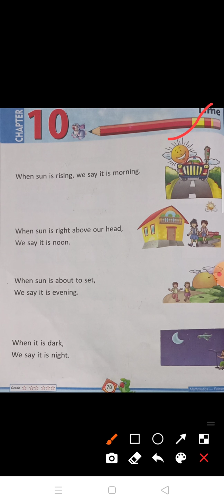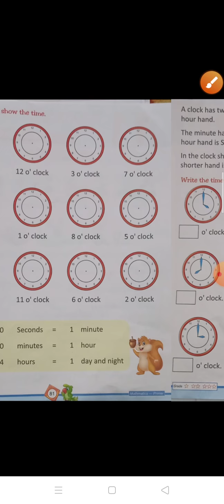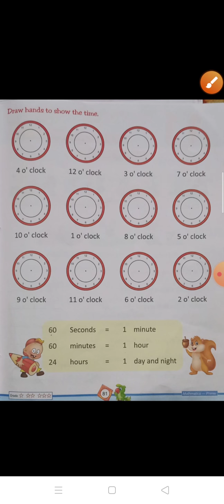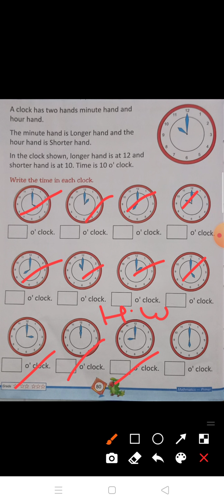Class- U.K.G Subject-Maths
Chapter-- Time